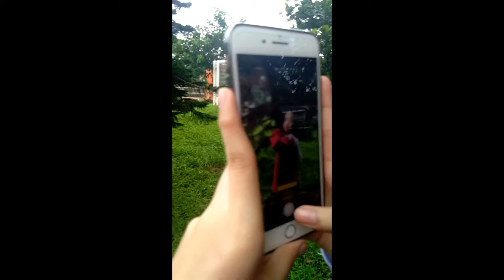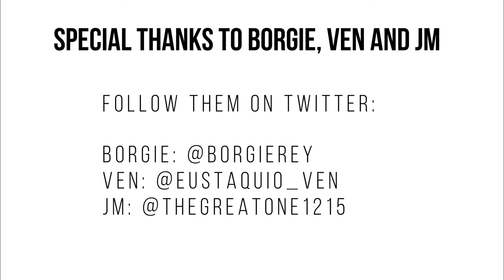YO LJC // VLOG #1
YOOO!
This is our first ever vlog! It contains how we took our photos for our DPs, for the ones we have posted on IG and on Twitter during 7/28/17.

AND ALSO FOLLOW OUR TWITTER ACCTS

🌸 LEANN GARIN: @leannvicek 🌸
🌸 JULIA MATULLANO: